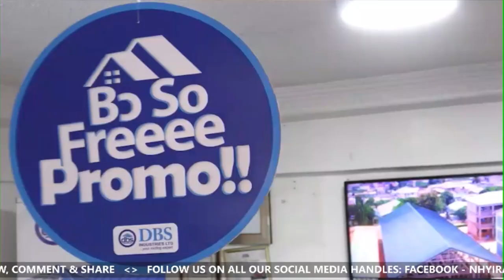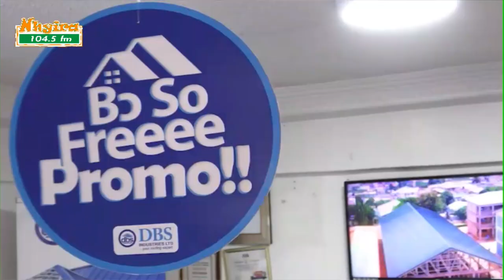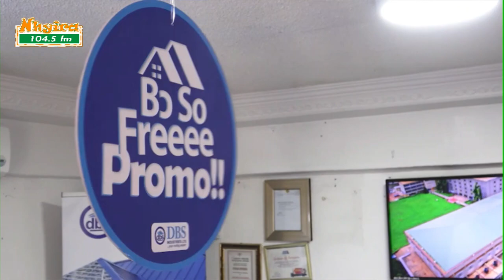They are accusing me of witchcraft and killing husband of my niece EwiaseMuNsem 30-11-21